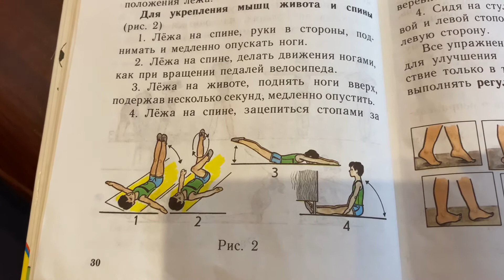Физическая культура/1-4 классы/Упражнения для укрепления мышц живота и спины/23.11.20